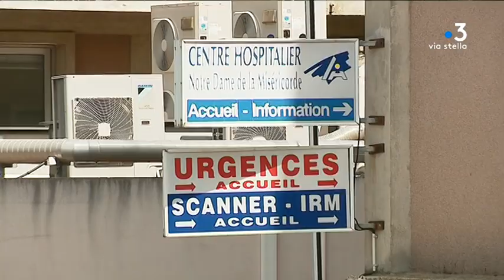Ajaccio : inquiétudes autour du chantier du nouvel hôpital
Intervenants : Antoine Paolini, CGT Hôpital d'Ajaccio ; Brigitte Martelli, STC Hôpital d'Ajaccio ; Dominique Milani, CFDT Hôpital ; d'Ajaccio ; Laurent Marcangeli, Maire d'Ajaccio et président du conseil de surveillance de l'hôpital.

Reportage : Stella Rossi ; Jacques Paul-Stefani ; Florence Paoli ; Rosanne Morere.